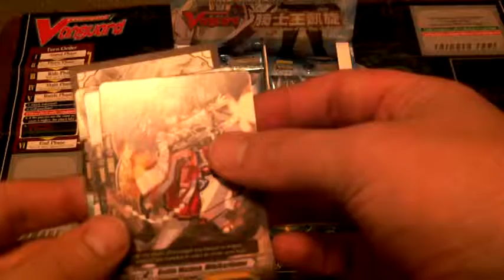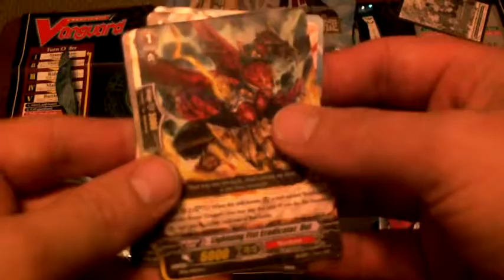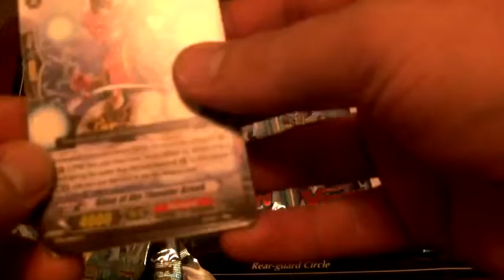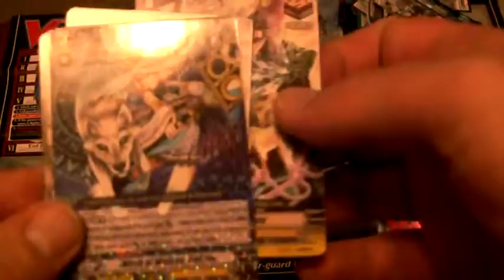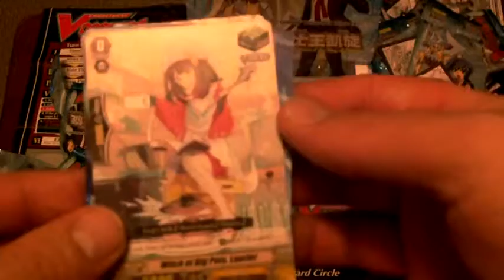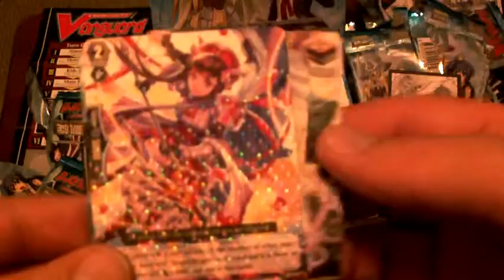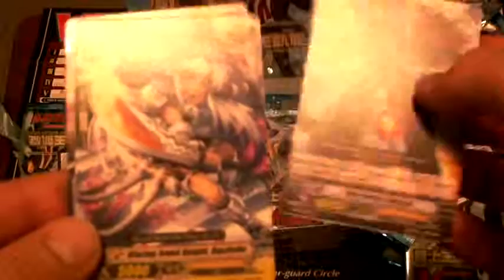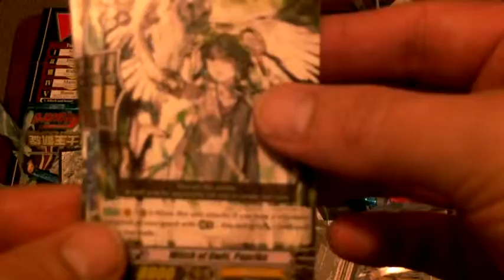CardFight Vanguard Triumphant return of the king of knights opening